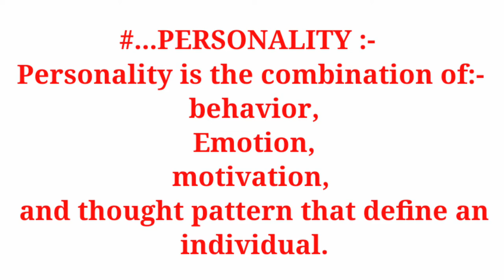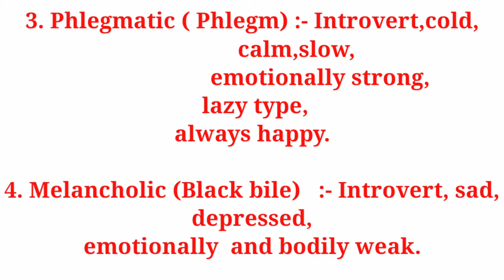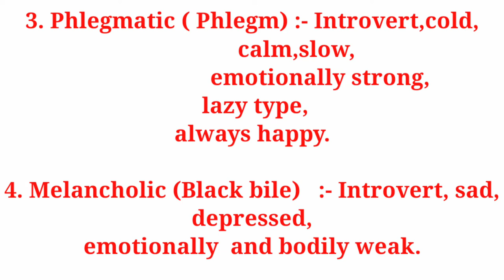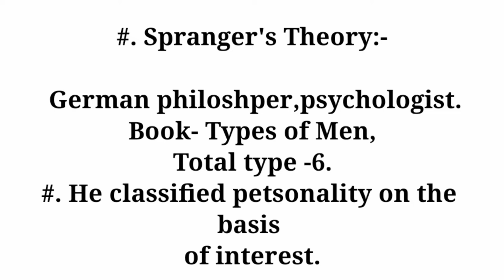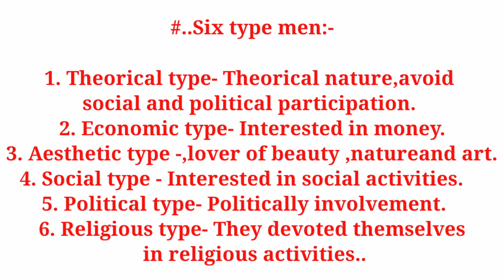Personality meaning,Personality Theories,Hippocrates theory,Spranger's Theory for ctet,htet,htet ..